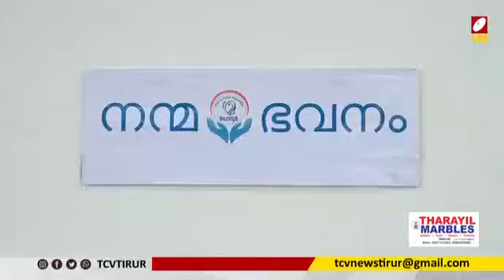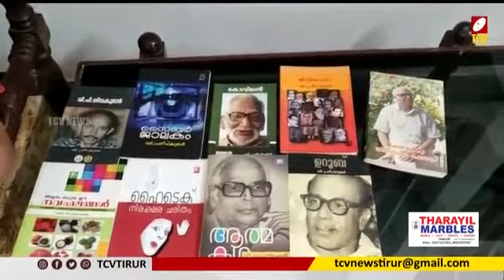D.PRADEEP KUMAR ON HIS RETIREMENT, TCV,TIRUR